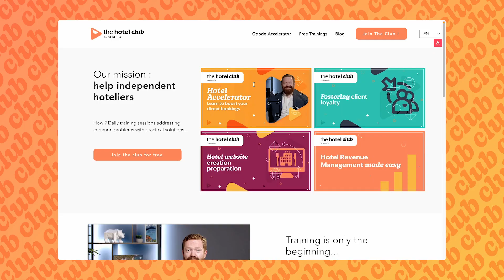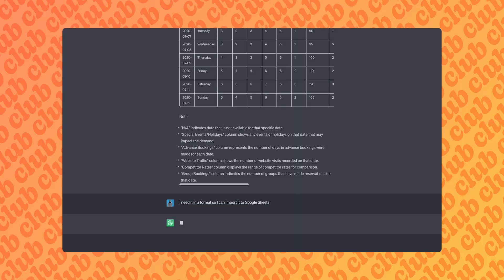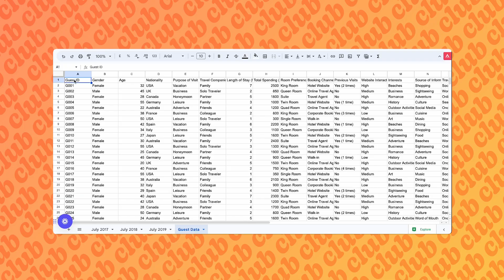The Best Easy Ways to Use AI for Your Hotel, B&B or Vacation Rental Property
The hospitality industry tends to get late to a lot of parties. Most places were still using keys on hooks when office buildings had switched to cards. Many rooms still came with kettles and sachets of instant coffee while the rest if the world was riding high on the coffee capsule express.

Let it not happen with AI.

In this video we'll briefly reintroduce you to the basic concepts of AI, though check out the full video we did on it right here:

Then we'll go into two super useful ways you can use it to help your business today with no extra training needed.

We finish by showing you how with a little more tech knowledge than the lay community you can set you up with a 24/7 concierge who never gets tired or takes breaks.

Chapters:
0:00-3:14 - The basics of AI
3:15-9:03 - Start using AI for your hotel today
9:04-11:15 - Watch this space